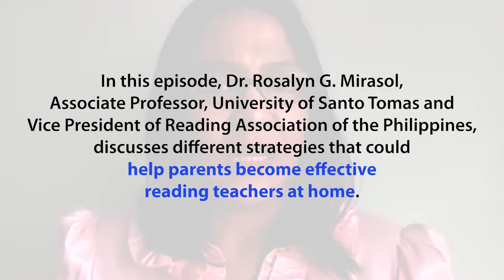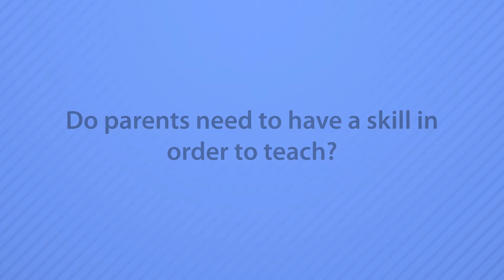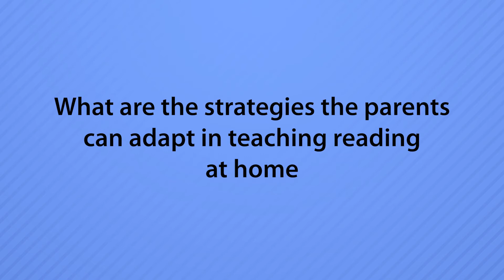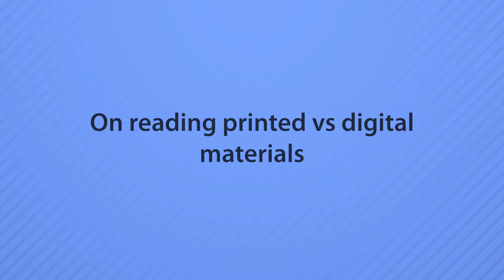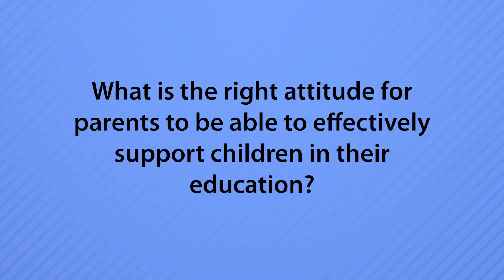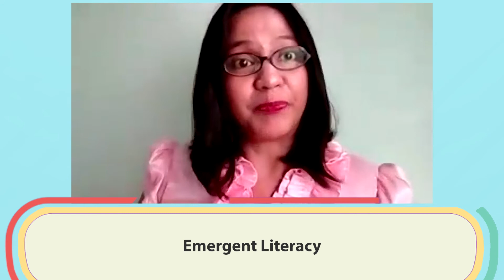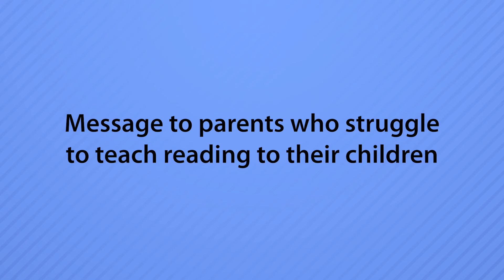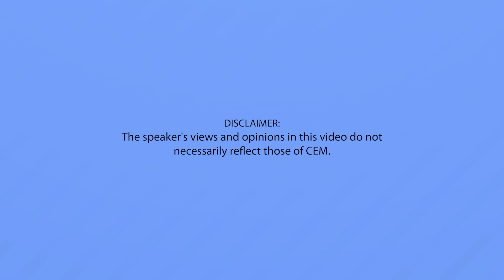CEM Connections Episode 4: Helping Parents become Effective Teachers at Home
In this episode, Dr. Rosalyn G. Mirasol, Associate Professor, University of Santo Tomas and Vice President of Reading Association of the Philippines, discusses different strategies that could help parents become effective reading teachers at home.